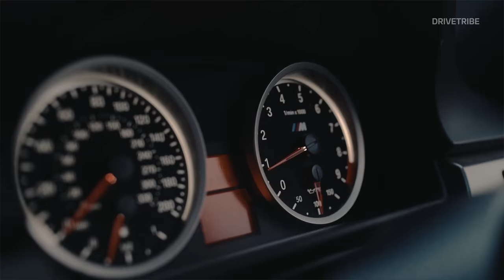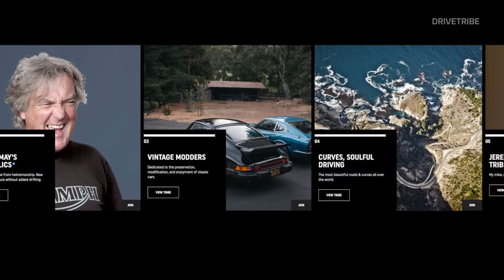Richard Hammond on building an online hub for car enthusiasts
Richard Hammond, best known as the former co-host of Top Gear, talks to TechCrunch about his experience building DriveTribe, a digital hub for car enthusiasts.